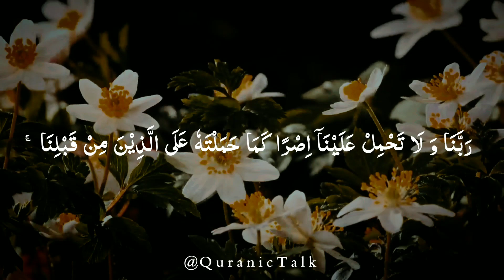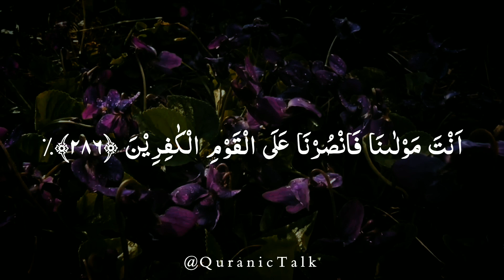إرح سمعك وقلبك بالقرآن | لا يكلف الله نفسا إلا وسعھا | Beautiful Recitation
إرح سمعك وقلبك بالقرآن | لا يكلف الله نفسا إلا وسعها | تلاوة رائعة للقارئ سليم بهانان

QURAN PAK HEART TOUCHING RECITATION
QURAN PAK BEAUTIFUL RECITATION
QURAN PAK SOOTHING RECITATION
QURAN PAK REALLY BEAUTIFUL RECITATION